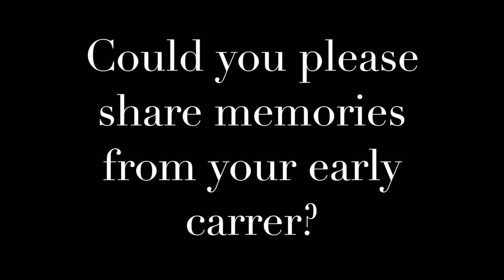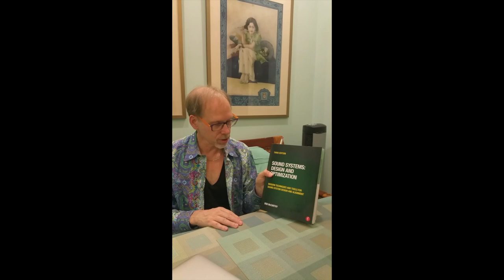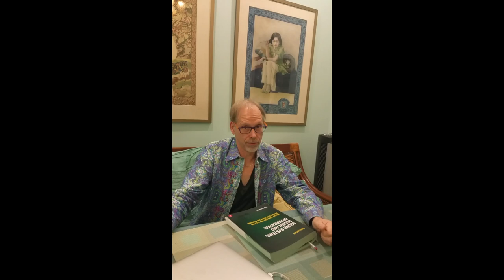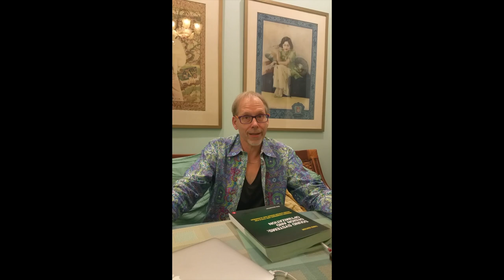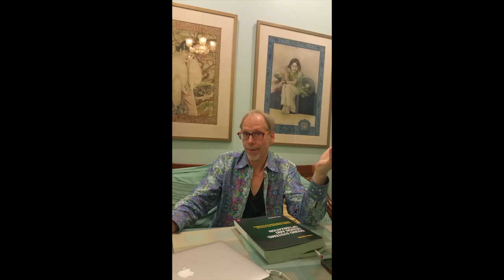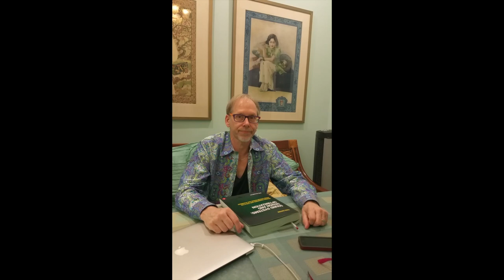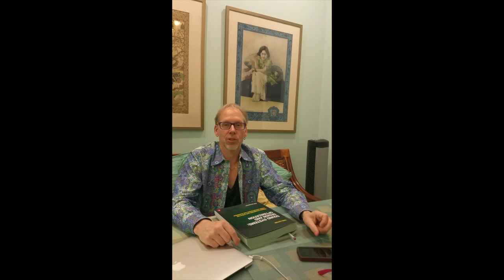Bob McCarthy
Interview of Bob McCarthy to Katherine Vamva for Alive.gr Greek web sound engineering magazine.